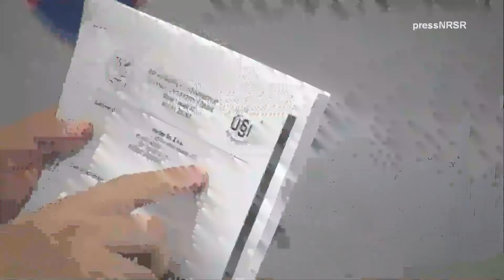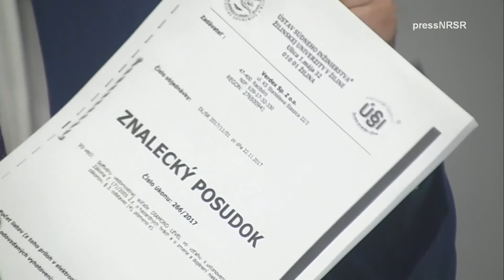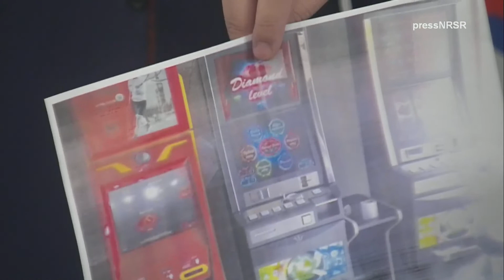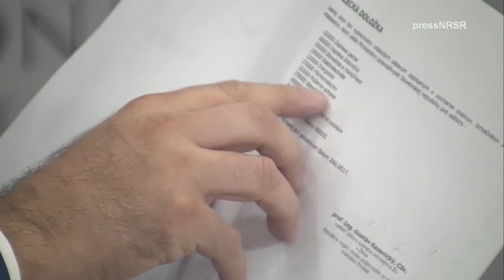Ilegálny hazard na Slovensku je na vzostupe., 9.10.2019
Finančná správa a Úrad pre reguláciu hazardu spia.